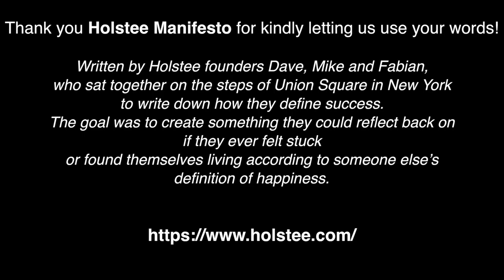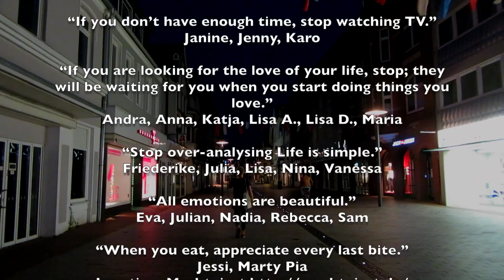Abschlussjahrgang ITM 2015 – Studieren und Leben auf und um den Campus der FH Westküste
Der Abschlussjahrgang 2015 des Studiengangs „International Tourism Management“ hat im Frühjahr / Sommer 2015 eigenständig einen Film über die persönlichen Eindrücke des Studiums und des Campuslebens an der Fachhochschule Westküste kreiert und umgesetzt.

Gewinnen Sie mit den ITM-Studierenden der FHW einen individuellen Eindruck darüber, wie das Leben als Studierender an der kleinen Hochschule in Heide aussehen kann.

Impressum / Danksagungen seitens der Studierenden:
Thank you Holstee for kindly letting us use the words of your Manifesto, which expresses the definition of success by the founders Dave, Mike and Fabian. Their goal was to create something they could reflect back on if they ever felt stuck or found themselves living according to someone else’s definition of happiness.

Editor: Rouven
Idea and Coordination: Cornelia
Music closing credits: Michael Fesser relaxdaily

“This is your life, do what you want and do it often.”
Ben, Celina, Helen, Jakob, Malte, Meike, Nora, Patricia, Tommy

“If you don’t like something, change it.”
Britta, Cornelia, Johanna, Maria, Sarah

“If you don’t like your job, quit.”
Feli, Jana, Laura, Max

“If you don’t have enough time, stop watching TV.”
Janine, Jenny, Karo

“If you are looking for the love of your life, stop; they will be waiting for you when you start doing things you love.”
Andra, Anna, Katja, Lisa A., Lisa D., Maria

“Stop over-analysing Life is simple.”
Friederike, Julia, Lisa, Nina, Vanessa

“All emotions are beautiful.”
Eva, Julian, Nadia, Rebecca, Sam

“When you eat, appreciate every last bite.”
Jessi, Marty Pia

“Open your heart, mind and arms to new things and people, we are united in our differences.”
Andrea, Katja, Laura M., Lena, Lisa D.

“Ask the next person you see what their passion is and share your inspiring dream with them.”
Britta, Cornelia, Jana, Johanna, Maria, Sarah

“Travel often; getting lost will help you find yourself.”
Anna, Daniel, Janina, Julia, Laura, Svantje

“Life is short, live your dream and wear your passion.”

“Some opportunities only come once, seize them.”
Alina, Cornelia, Fredi, Marty, Meike, Nora

“Life is about the people you meet and the things you create with them, so go out and start creating.”
ITM Graduates 2015

Cast: International Tourism Management Graduates 2015
Location: Heide, Germany